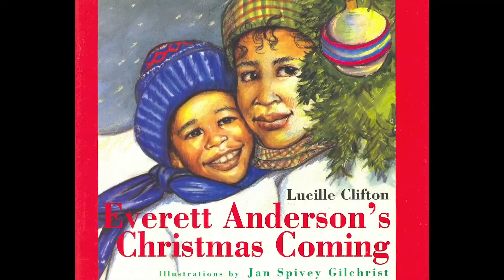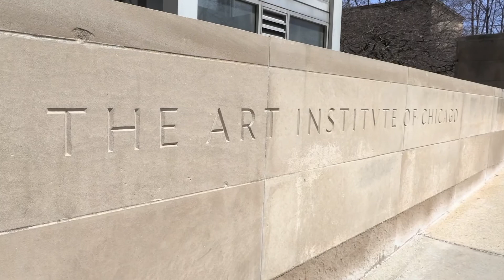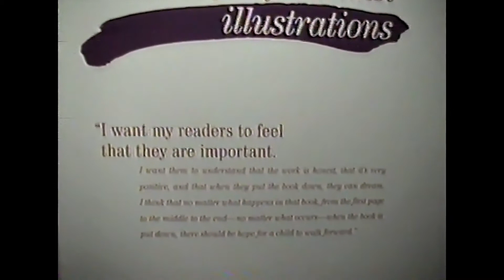Documentary Cue 8 | Music By Nicholas Patrick | Film Score Composer